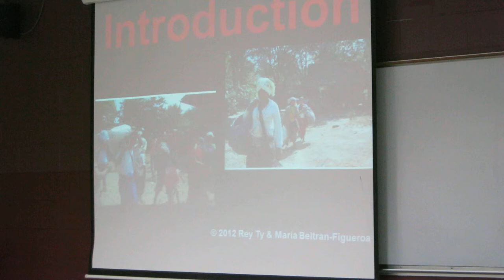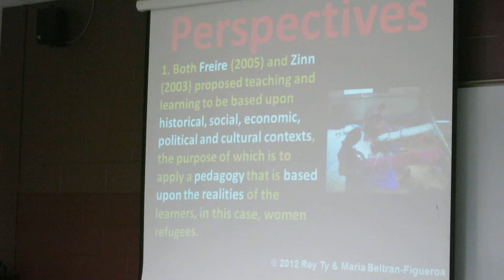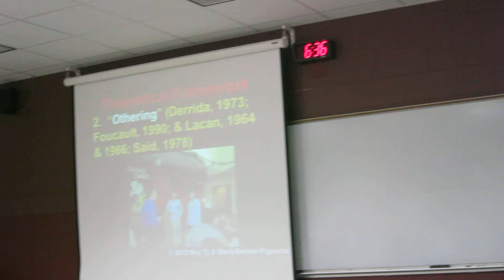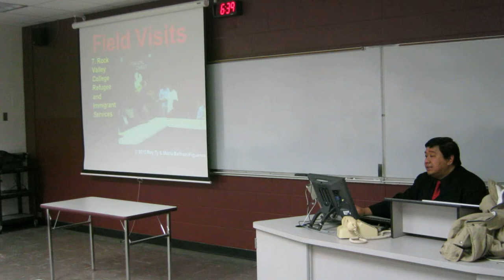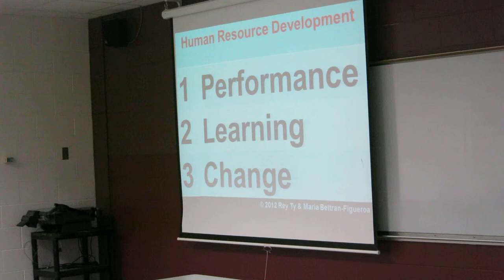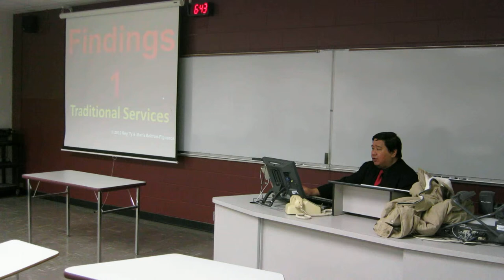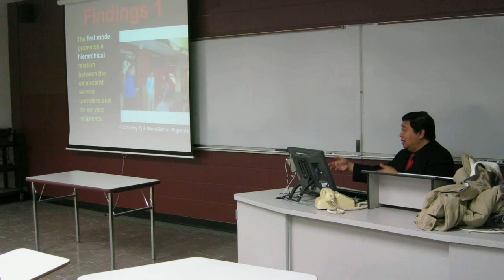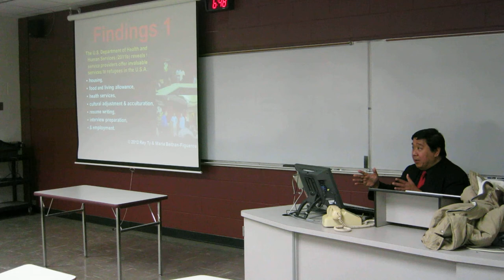2014-04-22 Rey Ty Lecture: Public Administration 605 Org'l Behavior Theory: Refugee Services in USA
There are problems in refugee services. Well-intentioned refugee service providers offer services which are inappropriate to the refugees' needs. Refugees are treated as outsiders who lack knowledge, skills, and values to be useful members of the new society where they live, as a consequence of which they become estranged in the host country. Hence, alternative interventions are needed for refugee empowerment. This paper discusses the different ways by which refugee services are provided to Karen refugees in Indiana. The first model is the traditional one, in which the omniscient cultural outsiders provide for all the basic needs of the refugees. Deconstructing the dominant approach, the alternative post-structuralist model uses a human rights-based and culturally sensitive approach to refugee work. Using the case study research design, this paper selects a farm project and a weaving project, both of which are in Indianapolis. Data collection was based upon site visits, participant observation, community dialogue, and document analysis. Maria Beltran-Figueroa is the executive director of Refugee Resource and Research Institute based in Indianapolis, Indiana. Rey Ty is the Training Coordinator of the International Training Office of Northern Illinois University who brings participants of international programs to field visits, including the Karen refugees in Indianapolis. The findings reveal that, on the one hand, the first model promotes a hierarchical relation between the superior service providers and the inferior service recipients. On the other hand, the second approach promotes the economic, political, and cultural empowerment of the Karen refugees. Policy implications will be discussed.

Reviews are screened for inappropriate content & incivility, which are deleted & blocked. Inappropriate content includes obscene or inflammatory language and language not suitable for public forum.  2014 Rey Ty 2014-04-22 Rey Ty Lecture in Political Science Public Administration PSPA 605 Organizational Behavior Theory class, DuSable 252, Northern Illinois University